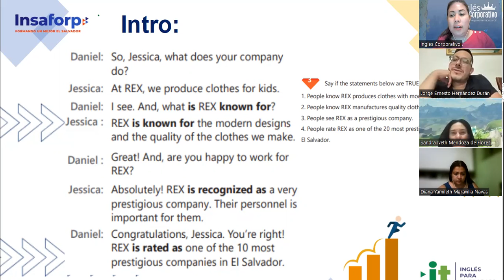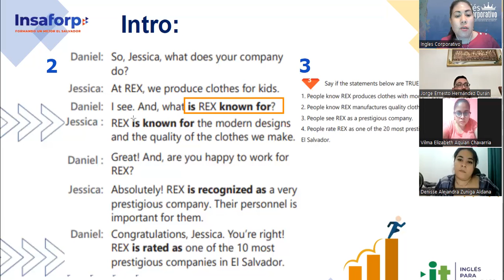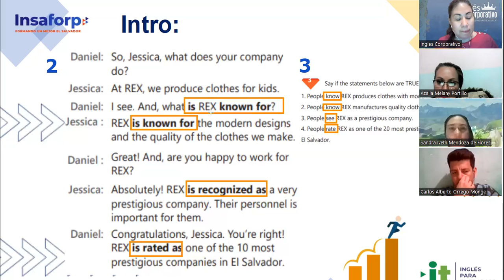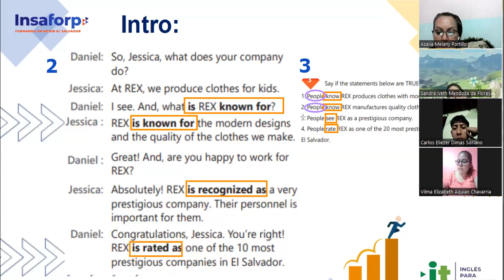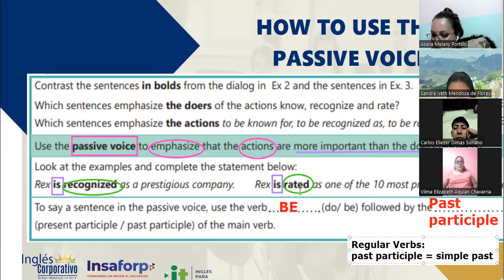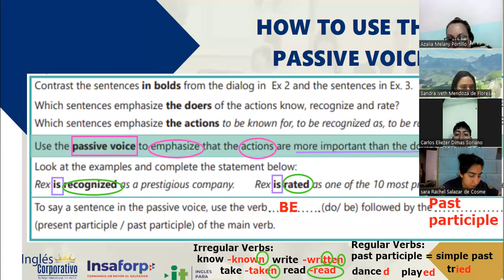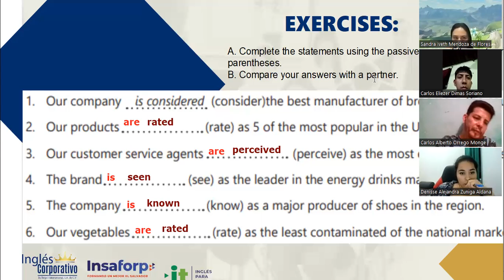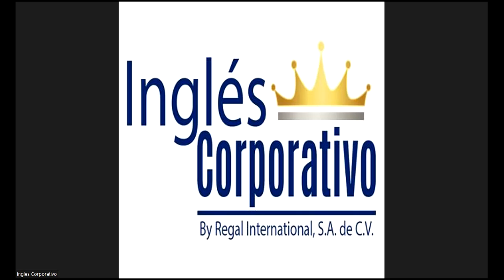Session 4- 19-05-2023- 29750-8048-0078/2023- Guerrero- Vocabulary Practice - Part 2